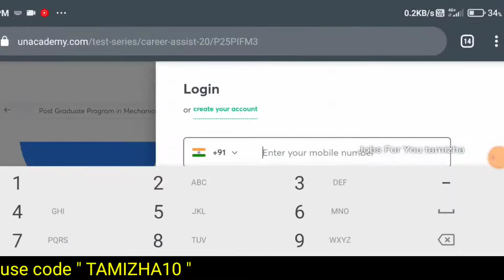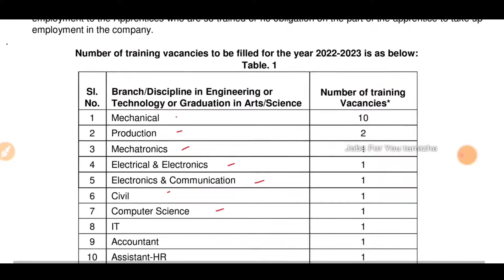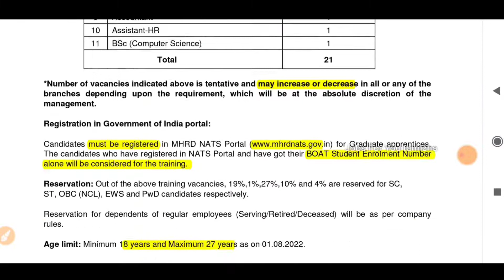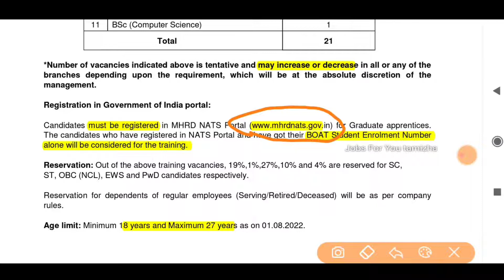3 வருடம் பிறகு மின்சார துறையில் / NO EXAM NO FEES / No exam job tamil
*Unacademy CAREER ASSIST 2.0*

After the amazing response of Part 1 of Career Assist 2.0, here’s Part 2 and Part 3 now!!

*Career Assist 2.0 Part 2*

Interact with top industry experts from brands like L&T, TATA steel, etc to know the insights about what it takes to make a stable career in these industries!

*Career Assist Part 3 - Recruitment Drive*

Clear the 30 minute Unacademy test and appear for an interview directly with core engineering companies for your Dream Job!

*When is it happening?*

Part 2: 27th Aug

Part3: 29th-31st Aug

What are you waiting for, click on this link to register for FREE!